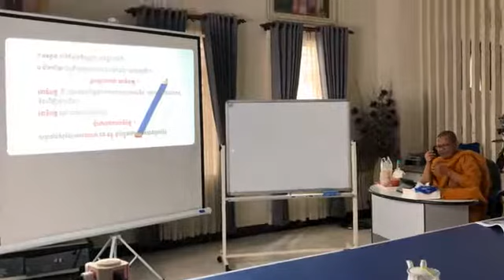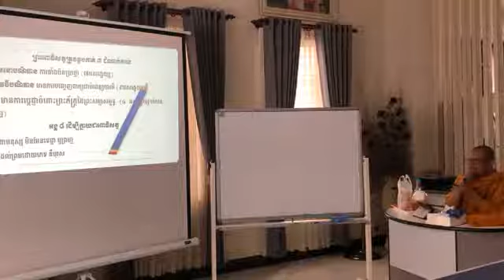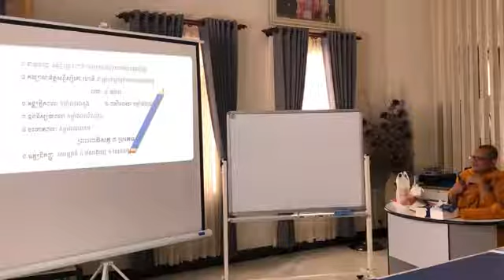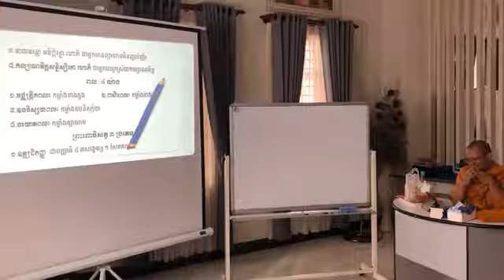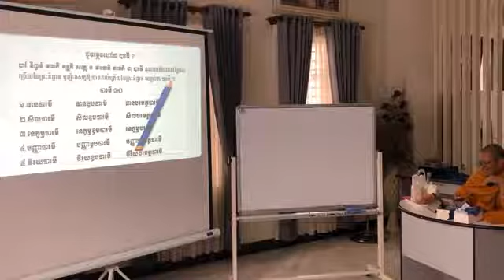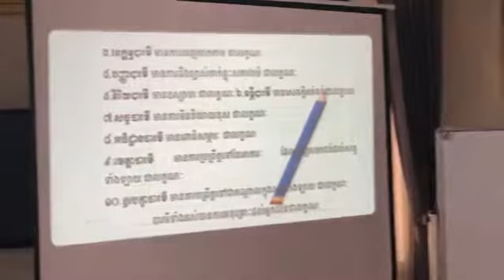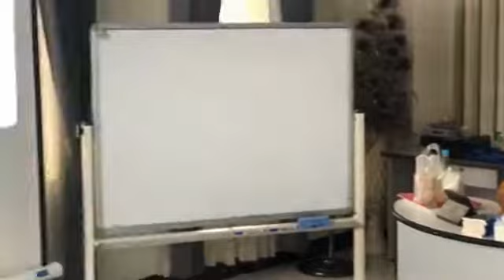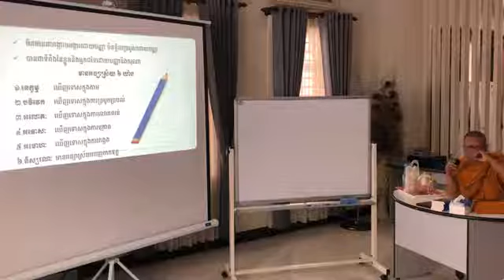15 អភិនីហារបារមីរបស់ព្រះសម្មាសម្ពុទ្ធ ភិក្ខុអគ្គចិត្តោ យ៉ុន យី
15 អភិនីហារបារមីរបស់ព្រះសម្មាសម្ពុទ្ធ ភិក្ខុអគ្គចិត្តោ យ៉ុន យី
សិក្សានៅជិតផ្សារដើមគ រាជធានីភ្នំពេញ
Like បើចូលចិត្ត
comment បើមតិយបល់ឬសេចក្តីជ្រះថ្លា
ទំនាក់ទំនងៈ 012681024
Page: Yon Yi page